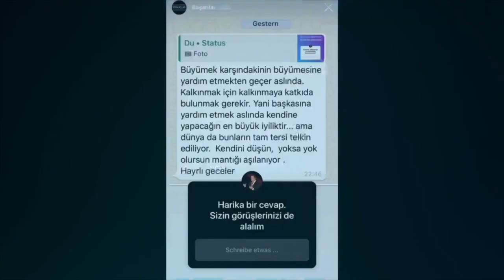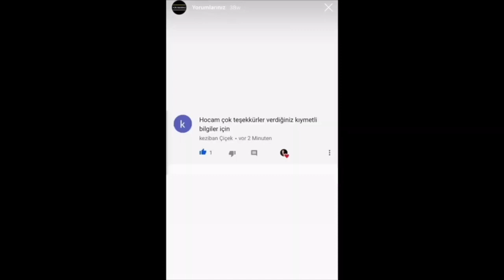İŞTE SEYRET! ONUN HAYATI NASIL DEĞİŞTİ? SENDE BAŞARABİLİRSİN!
Tavuk Kartal hikayesi:
DİKKAT! BU VİDEO İLE 15 DAKİKADA HAYATA BAKIŞ AÇIN DEĞİŞECEK!

Seni veya sevdiklerini geriye çeken engelleri çözüp sağlığını, huzurunu, mutluluğunu, rahatlığını ve başarını kalıcı olarak arttırmak istiyorsan ve bizim sana bu alanda yardımcı olmamızı istiyorsan, bizimle öngörüşmek için hemen şimdi başvuru gönder: